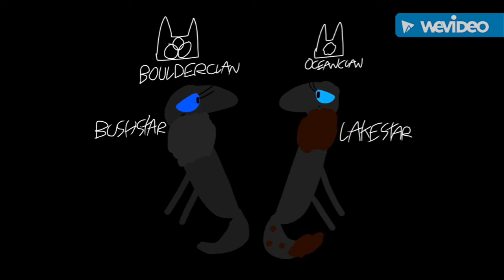Clans by the Stars (Warriors Cats OCs PMV) Mordred's Lullaby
Inspired by my friend ArtOfACat's video "Ruby's Lullaby" Info on the five new clans. Bushfeather and Lakehunter were ShadowClan Warriors. One day, Mossstar got a sign from StarClan that the two sisters must form a Clan. Later on, this leads to a fight over different ideas and they part ways. Bushfeather became Bushstar and created BoulderClan with Duskfall as her deputy and Treeclaw and Snowpaw would be medicine cats and Lakehunter became Lakestar and created OceanClan with her deputy Rustfur and medicine cats Dawnmellon and Splashpaw. Rabbit the Loner used to visit WindClan often. Breezestar and Cloudflight tried to save his mother Mouse from Greencough but unfortunately, she passed away. One night, Breezestar was teaching him about StarClan. He soon had a vision of Sheepstar who told him to create DawnClan. Rabbit took his two siblings Ripple(fur) and Acorn(fur) along with Acorn’s daughter Bug(paw) Acornfur and Bugpaw became medicine cats, his sister became the deputy and he became Rabbitstar. Leading in an area similar to WindClan since he loved the moors. Rat Tail was a leader of a small city group known as “Garbage Eaters” until Daisybreeze and Flightkit came to him from StarClan, telling him to create CaveClan. He did so and sometimes wonders if he’s good enough to lead a Clan. His deputy is Proudheart and his medicine cats are Spotfur and Limepaw. Last we have a Kittypet named Jim. Mossstar would meet up with him a lot and explain Clan life. Jim explains to Mossstar that he’s had dreams of dead cats giving him something (Nine Lives). Mossstar explains that StarClan is telling him something and perhaps form a Clan. He agrees and takes a few of his friends and mate with him. Mossstar finds him a territory and Jim becomes Chamberstar and names his Clan MoonClan after his mother Moon who passed away. with Reedsong as Deupty and Scarletstorm and Honeypaw as his medicine cats. Why did StarClan want five more Clans? well that's a secret for now. Song is “Mordred’s Lullaby” by Heather Dale. Art, OCs, Fan made Clans and video belongs to me.